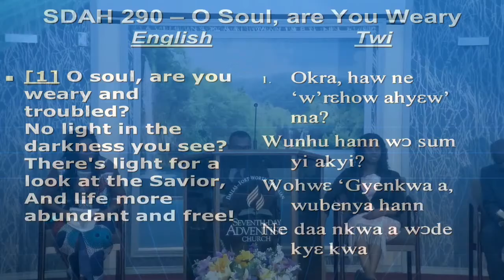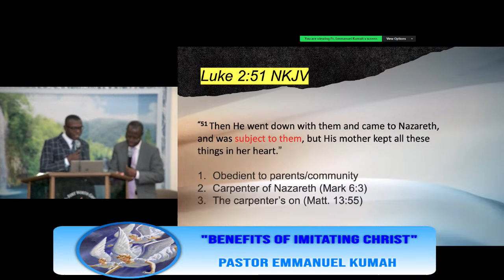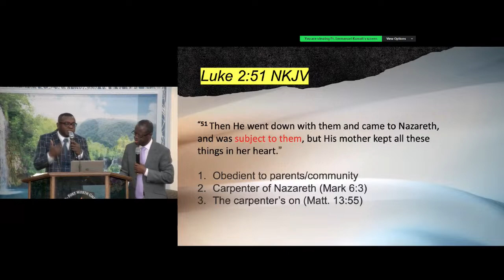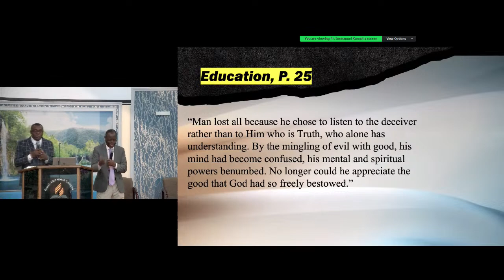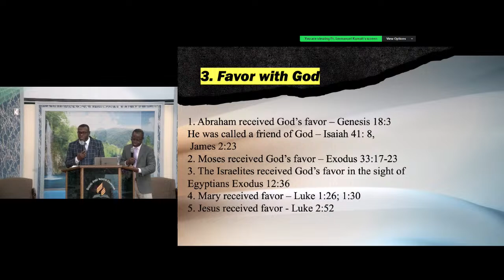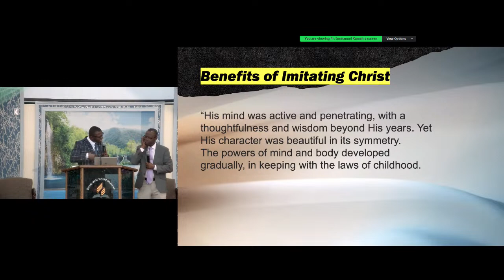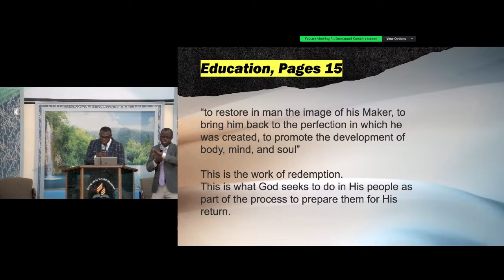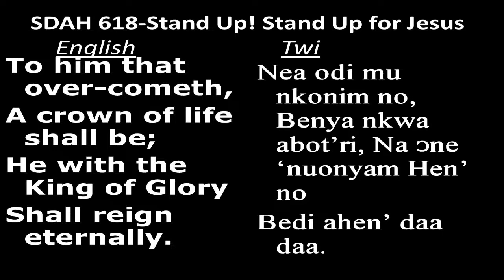Copy of DALLAS FORT WORTH GHANA SDA CHURCH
DALLAS FORT WORTH GHANA SDA CHURCH